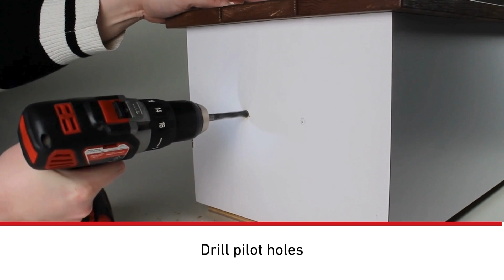PA12 Side Mount Post Spacer Installation Instructions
Prova PA12 side mount post extenders are used to gain an additional one inch of clearance for Prova side mount posts. Designed to work with both 36-inch and 42-inch Prova posts, these spacers will offer a total of 1-7/8 inches of clearance from any obstruction. The Prova PA12 side mount post extenders are constructed of heavy-duty steel with a painted gray finish.